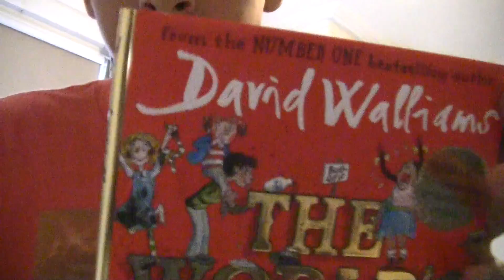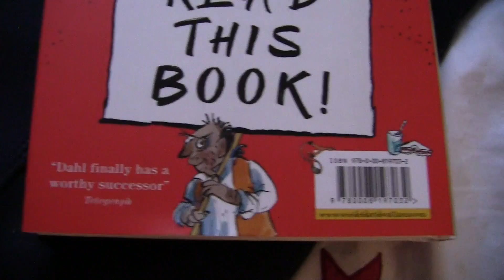Vlog #7: Revision, revision and more revision!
Hey guys, What is up. This is a boring vlog kinda but I still have to vlog everyday so there we go. Exciting vlog tomorrow so do not worry and peace.          Instagram- Karan_______R_____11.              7 underscores and then 5.